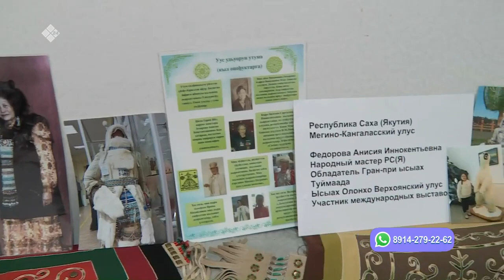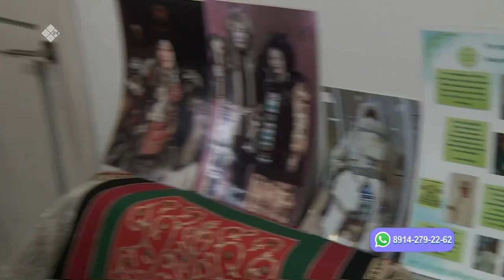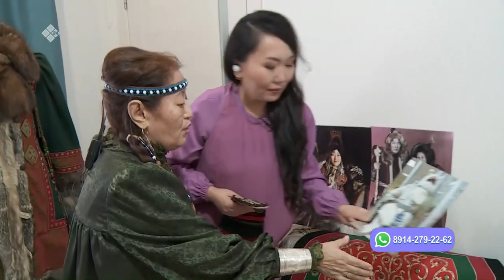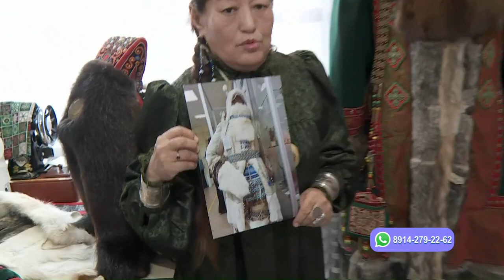«Саха сатаабата суох» (09.02.23)